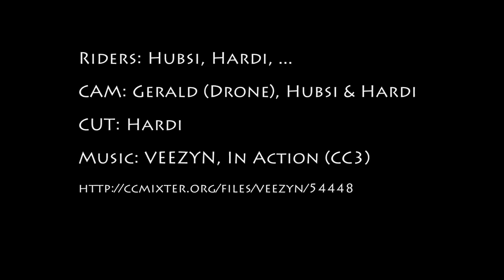Kite- and Windsurf Barbados Silversands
- Riders: Hubsi, Hardi, ...
- Cam: Gerald, Hubsi, Hardi
- Cut: Hardi
- Footage from 2013 and 2017 in 1080p25
- Cameras: DJI Mavic Pro, GoPro, Sony FS700 (SloMo at 240 fps)